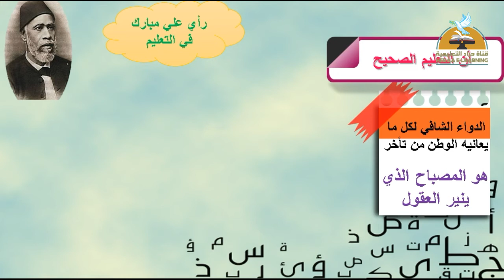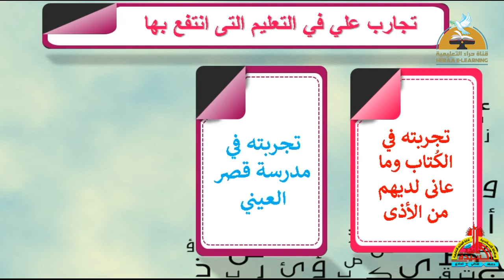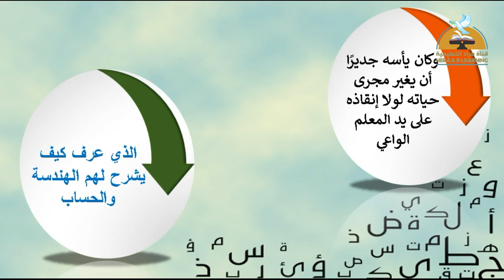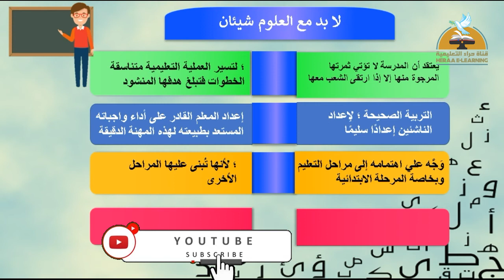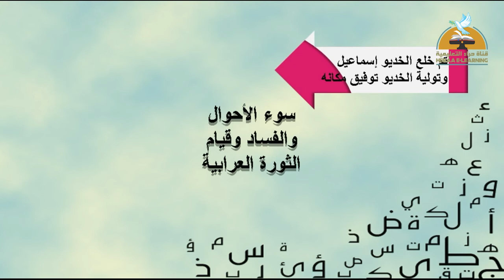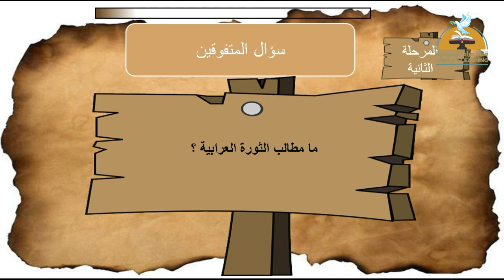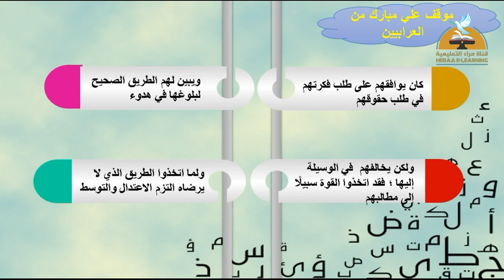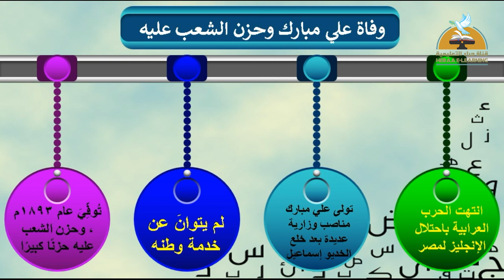الفصل الثامن أبو التعليم | لغة عربية سادسة ابتدائي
الفصل الثامن أبو التعليم -لغة عربية#السادس_الإبتدائى
الفصل الثامن أبو التعليم